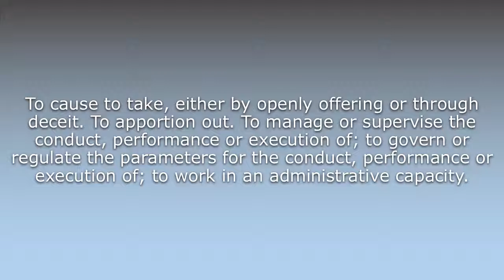What does Administer mean?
What does Administer mean in English? Learn the meaning of the word Administer! How to Pronounce Administer. Expand your vocabulary, learn words.